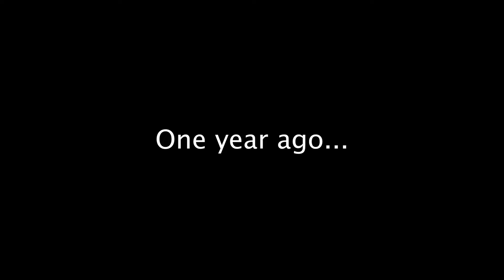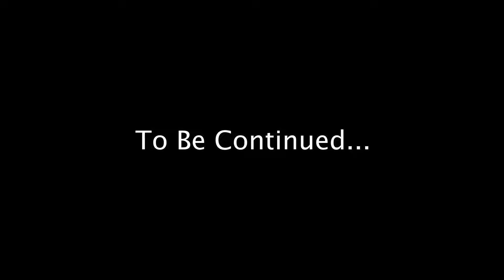AHMED & THE CLONE.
As always I hope you all enjoyed